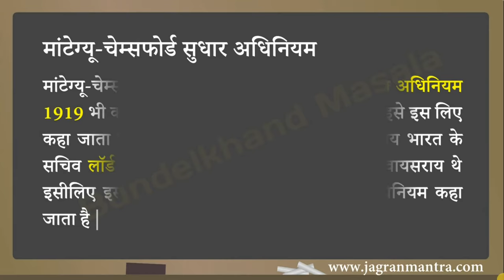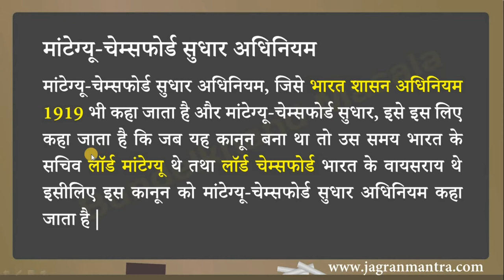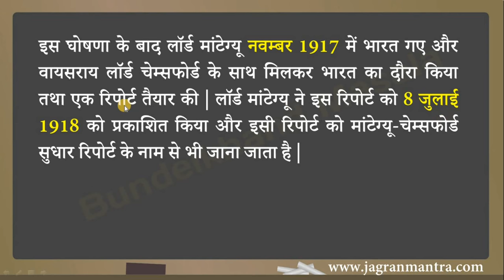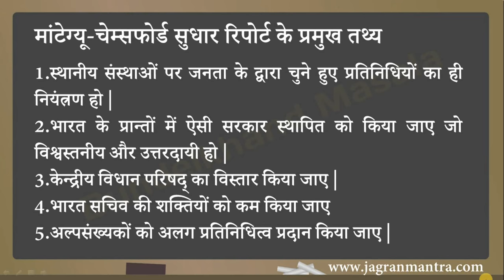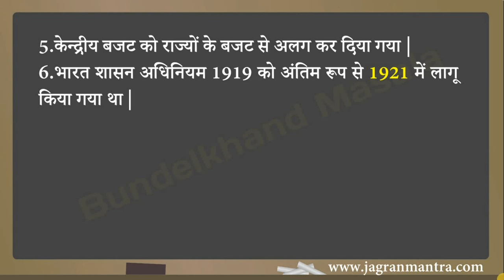मांटेग्यू-चेम्सफोर्ड सुधार अधिनियम के प्रमुख प्रावधान...| Montague-Chelmsford Reform Act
Dear students...

इस विडियो में. में आपको पढ़ाने वाला हूँ ..मांटेग्यू-चेम्सफोर्ड सुधार अधिनियम या भारत शासन अधिनियम 1919 के बारे में. मांटेग्यू-चेम्सफोर्ड सुधार अधिनियम से प्रतियोगी परीक्षाओं में बहुत सारे प्रश्न पूछे जाते हैं | इसीलिए मैंने इस विडियो के माध्यम से मांटेग्यू-चेम्सफोर्ड सुधार अधिनियम के बारे में सम्पूर्ण जानकारी देने की कोशिश की है | दरअसल ...मांटेग्यू-चेम्सफोर्ड सुधार अधिनियम को भारत में अंतिम रूप से 1921 में लागू किया गया था |
Dear ... Students In this video I am going to teach you .. Regarding the Montague-Chelmsford Reform Act or Government of India Act 1919 in competitive examinations from Montague-Chelmsford Reform Act. Many questions are asked. That is why I have tried to give complete information about the Montague-Chelmsford Reform Act through this video. Actually ... The Montague-Chelmsford Reform Act was last implemented in India in 1921.